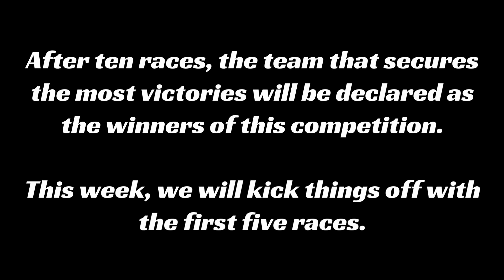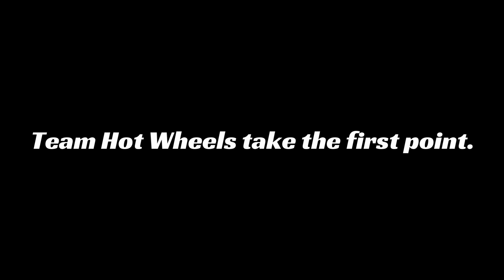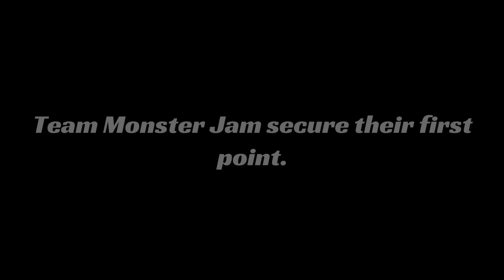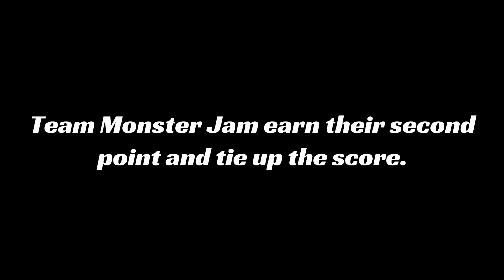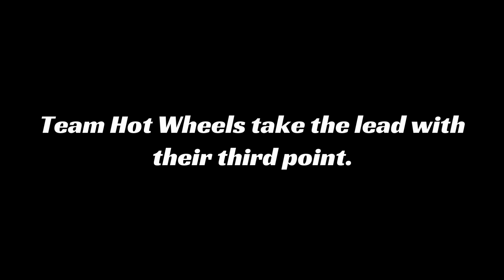Spin Master Monster Jam vs. Hot Wheels Monster Trucks (Part 1/2)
Welcome to a special one-off event, where ten Spin Master Monster Jam trucks will be competing against ten Hot Wheels Monster Trucks to determine who has the better fleet of trucks.

This contest will consist of ten head-to-head races, where each race a winner will be determined by a best of three outcome. The first truck to win two races will earn a point for their team, and at the end whichever team has the most points will be declared the overall winners.

This week will feature the first five races, with the final five races taking place next week.

Video produced in Cyberlink PowerDirector 365.

Immortal - NEFFEX
Back and Forth - Silent Partner